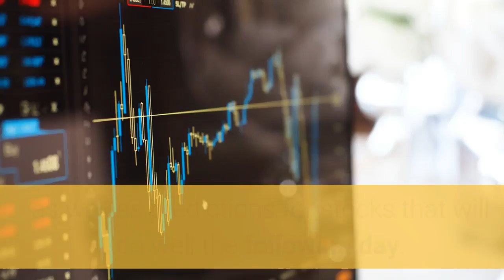Stock Trading Basics